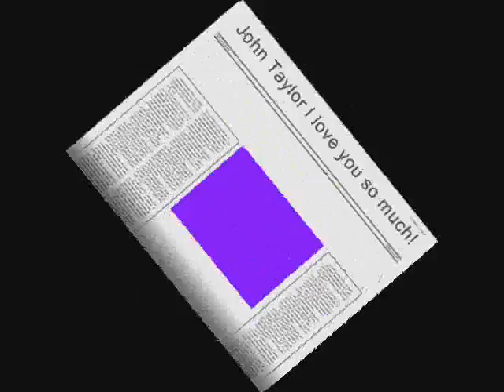John Taylor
for all wildgirls!!!